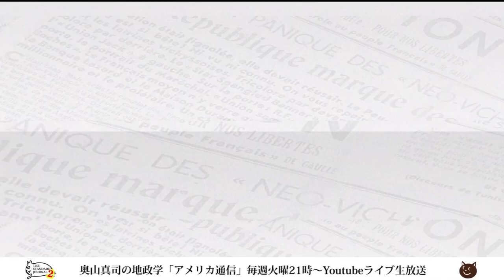トランプ起訴に共和党一斉反発！人気急上昇のトランプが共和党候補になると得するのは誰？｜奥山真司の地政学「アメリカ通信」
▼出演者▼
◎奥山真司
1972年横浜市生まれ。地政学・戦略学者。戦略学Ph.D.(StrategicStudies)。国際地政学研究所上席研究員。戦 略研究学会編集委員。日本クラウゼヴィッツ学会理事。カナダ・ブリティッシュ・コロンビア大学(BA)卒業後、英国レディング大学院で、戦略学の第一人者コリン・グレイ博士(レーガン政権の核戦略アドバイザー)に師事。現在、国際関係論、戦略学などの翻訳を中心に、セミナーなどで若者に国際政治を教えている。日本にほとんどいないとされる地政学者の旗手として期待されており、ブログ「地政学を英国で学んだ」は、国内外を問わず多くの専門家からも注目され、最新の国家戦略論を紹介している。著書に『地政学アメリカの世界戦略地図』(五月書房)のほか、翻訳書として、『インド洋圏が、世界を動かす』(ロ パート・カプラン著、インターシフト)、『中国4.0暴発する中華帝国』(エドワード・ルトワック著、文春新書)などがある。（※詳細は